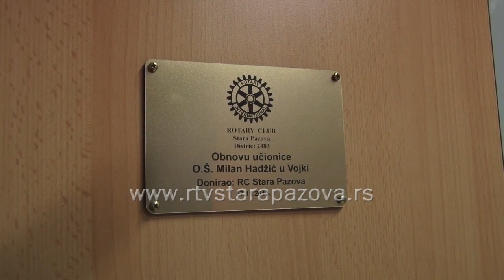Rotari klub pomogao renoviranje učionice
Rotari klub Stara Pazova pomogao renoviranje  učionice II – 1 odeljenja u OŠ „Milan Hadžić“ u Vojki, koja je i svečano otvorena. Učionica je okrečena,  urađene su nove stolice i klupe, stavljene su zavese,  novi ormarići i veliki plakat, koji ulepšava prostor.